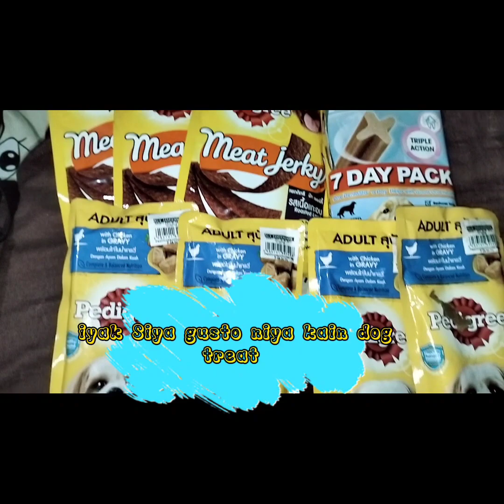Doydoy pogi adventure (Gala Sm Legazpi)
Doydoy was very happy on his sightseeing trip yesterday because he was so happy every time we paid attention to him, he was sad, we went with him

Shitzu parang din batang kung matampo pero atleast happy siya ulit Masaya Siya mamasyal niya Ngayon